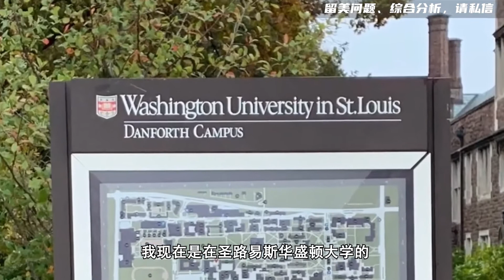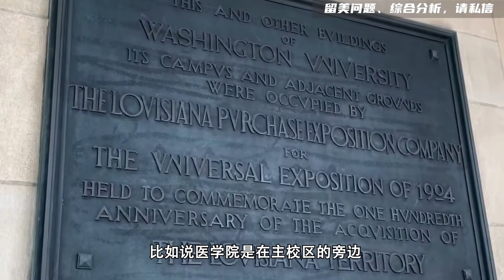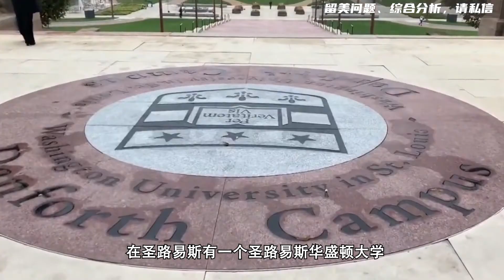第753期【科普】别搞混了！这两个“华盛顿大学”完全不同(上)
很多学生和家长会把圣路易斯华盛顿大学WashU和华盛顿大学西雅图分校UW搞混，别看这两个学校都有华盛顿三个字，其实却是截然不同的两所学校。本期陈航老师将介绍这两所学校的基本信息和由来。您的观点如何？欢迎在下方评论区留言分享。